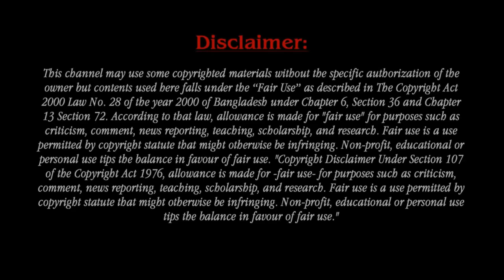Michelle Obama Shares The Internet Intimate Kissing Photos With Husband Barack Obama.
Michelle Obama is an American attorney and author who served as first lady of the United States from 2009 to 2017. The former First Lady surprised fans on Friday when she shared four intimate photos of herself and her husband posing in what appeared to be a photo booth while showering each other with affection. One image saw Michelle cupping her husband's head to her chest, while another showed Barack planting a sweet kiss on his wife's cheek.